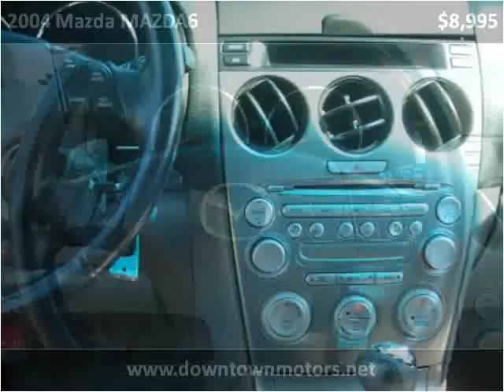2004 Mazda MAZDA6 Used Cars REPUBLIC MO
This 2004 Mazda MAZDA6 is available from Downtown Motors.